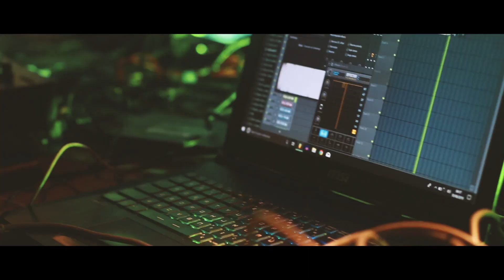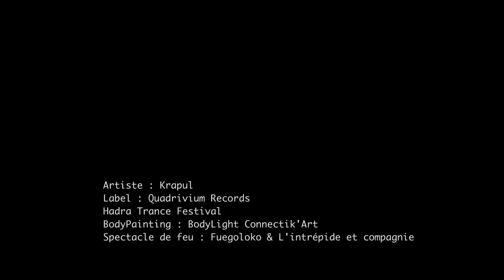Krapul Live @Hadra Festival 2019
Back to pictures on Krapul's performance at Hadra Trance Festival 2019.
Track : Krapul - Understory (unrelease)
Label : Quadrivium Records
Body painting: Bodylight Connectik'Art
Fire show : Fuegoloko  & L'intrépide et compagnie
Video by O'rizontal Production

⋄⋄◈ QUADRIVIUM RECORDS ◈⋄⋄

Quadrivium is a young collective of friends and artists sharing the will to create a web composed of the new faces of the underground psychedelic stream. With a common sensitivity and the need to build a strong and united scene, these artists have come together to share their knowledge, ways of thinking, and their philosophy of life, through music.

Rosters:
Live Acts: Aranya (CH), Auraka (GER), Dewaka (FR), Dhatri (NC), Dyarunaya (Dhatri & Krapul), Eco Jafar (FR), Fear Disorder (GR), Human 24 (MX), Jokester (FR), Kaayaas (FR), Kaizen (LB), Krapul (FR), Mayomja (FR/KR), Omja (FR), Psychoacoustique (FR), R-Alien (IT), Solarythm (FR), Spell Conjurers (Solarythm & Dewaka), Vicious Cactus (FR).
Djset: Ahyoka (FR), Anakis (FR), Azrael (FR), Forest Harmony (BR), Kreezy (MAR/FR), Praline (NC), Nonel (BR), Saru (FR).